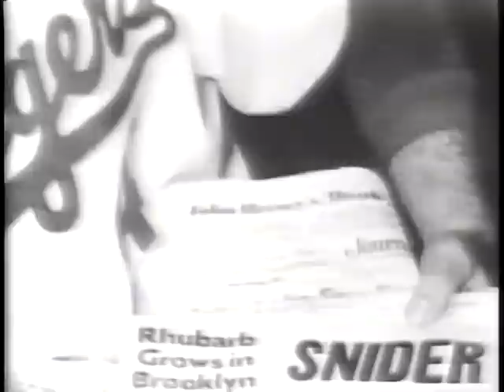Duke Snider- Brooklyn Dodgers Hero- The Duke of Flatbush!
Excellent video segment featuring "Duke Snider". One of the heroes of "Flatbush". Great memories for Brooklyn Dodgers Fans. Plus some footage of Duke Snider working with Dave Van Horne, calling a Montreal Expo game.